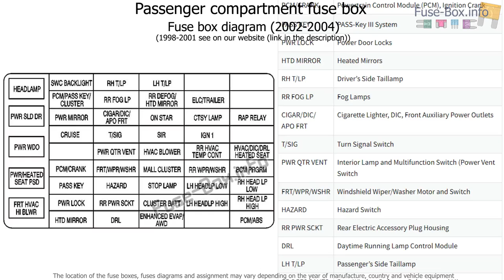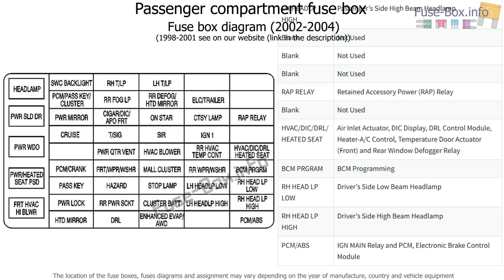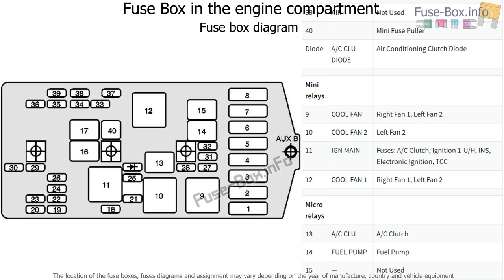Fuse box location and diagrams: Pontiac Montana (1998-2004)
Fuse box diagram (location and assignment of electrical fuses and relays) for Pontiac Montana (1998, 1999, 2000, 2001, 2002, 2003, 2004).